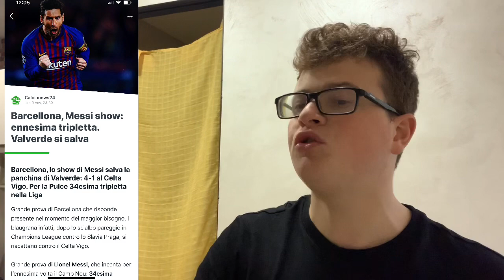BARCELLONA-CELTA VIGO 4-1, EIBAR-REAL MADRID 0-4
Dalla Spagna ne parlano in modo insistente: ecco le prime litigate. Griezmann e Messi? C'è freddo. Non si parlano e non se la passano.

Oggi parliamo di queste dicerie di corridoio alle quali mi rifiuto di credere, mentre analizziamo le vittorie di Barcellona, Real Madrid ed Atletico, che vincono tutte e tre. Ancora una volta sugli scudi Lionel Messi. Sempre doppietta di Benzema, segna anche Morata, per la sesta volta di fila. Però i ritmi in Liga un po' blandi sono: non credete?